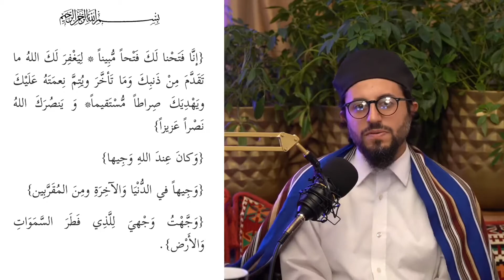TIME of Ejabah???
“Jabir Ibn ‘Abdullah (may Allah be pleased with him )said, “ The Messenger of Allah ﷺ supplicated to Allah in this masjid (Masjid Al-Fath) on Monday, Tuesday and Wednesday. His ﷺ dua was answered on Wednesday between the prayers of Dhuhr and Asr.

Jabir (may Allaah be pleased with him) said,” There wasn’t anything that was crucially important for me to have solved, except I called on Allah during that hour of the day between Dhuhr and Asr knowing He would answer.”

Collected by Imam Al-Bukhari in Adab Al-Mufrad (703)

The following is the explanation of that by Dr Shadee ElMasry. Link to the original video